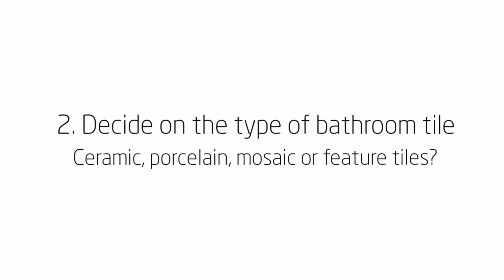How to source cheap bathroom tiles in Perth 1080p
Are you looking to reduce your bathroom renovation costs by source cheap bathroom tiles? If so, know you’re not the only one. With Perth homes looking to drop 3-5% in value this year, it’s important not to overcapitalise on your bathroom renovations.

To reduce the cost of your new bathroom, start by sourcing cheap bathroom tiles from reputable supplies, such as Ross’s Discount Home Centre. With proper planning and a little research on the type of bathroom tiles available, you’re all set to come in and speak with one of our friendly staff members. We have a range of discount tiles available in stock and ready to be shipped.

Whether you’re after porcelain tiles, mosaic tiles, ceramic tiles or even a feature tile, know that you’ll find it right here at Ross’s. Furthermore, trust our range to be much cheaper than other bathroom tile suppliers.

What are you waiting for? Head to Ross’s  Discount Home Centre to pick up a bargain on your bathroom tiles.